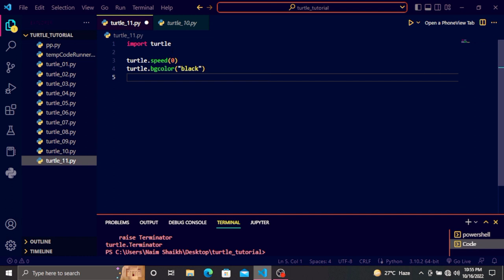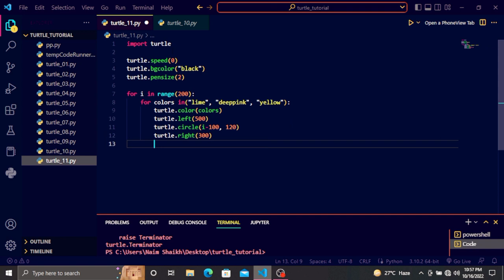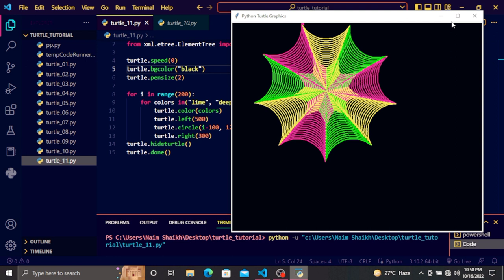Python Turtle | Create a spider's web design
Hello Everyone, In this video we have seen an amazing design created with turtle module of python. If you find this video helpful thanks ...